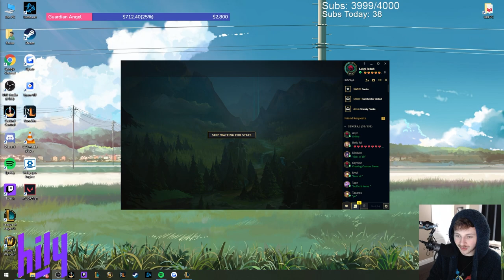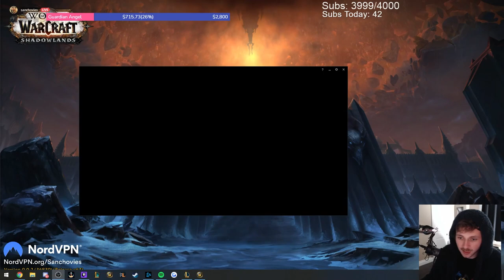Flexing on LS with my onetrick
Outro: Ruined Highway - Mega Man 7